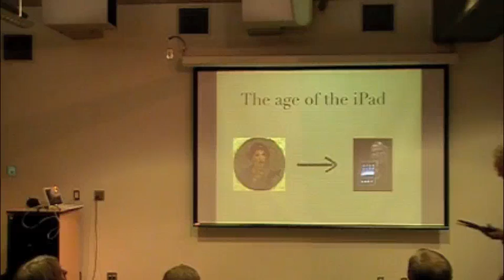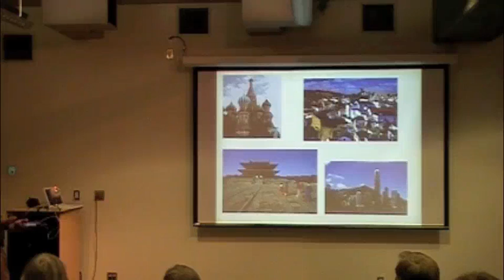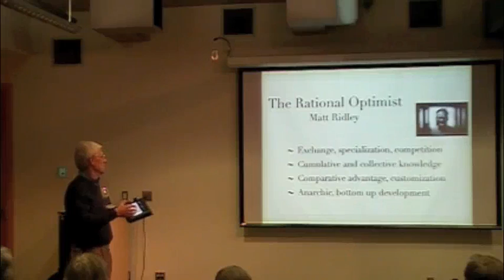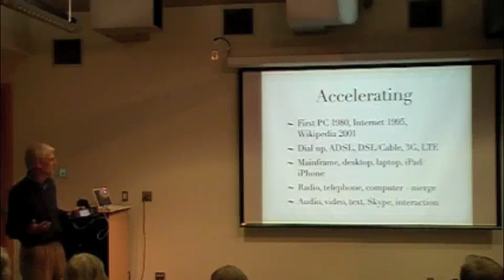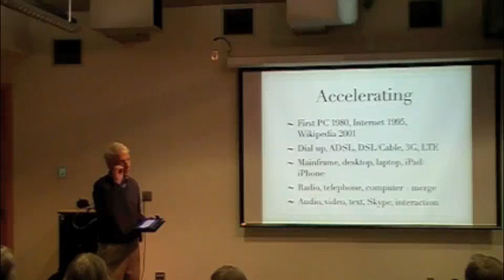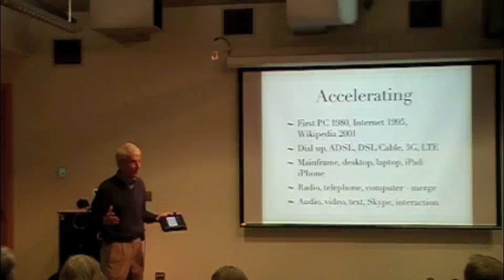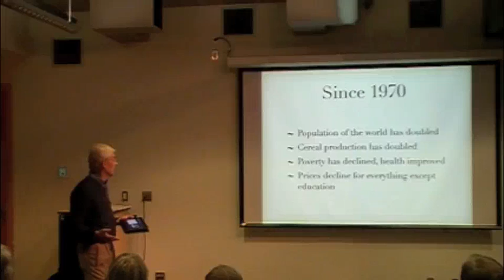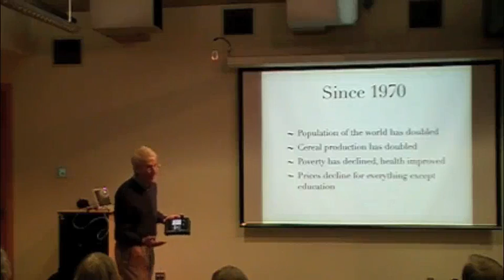Steve Kaufmann - Learning in the Age of the iPad - Part 1 of 6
This is a presentation at a local library about how the iPad symbolizes the changes that are going to happen in the field of education.